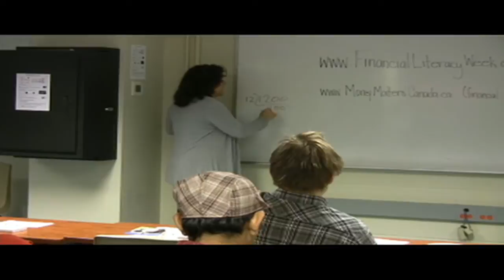Gail Vax-Oxlade's money management rules.mp4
Financial expert Gail Vaz-Oxlade shares the four basic rules to money management with adult learners in Toronto on October 17, 2011